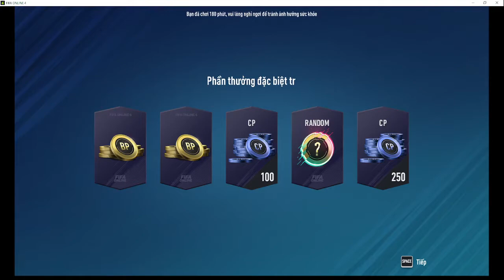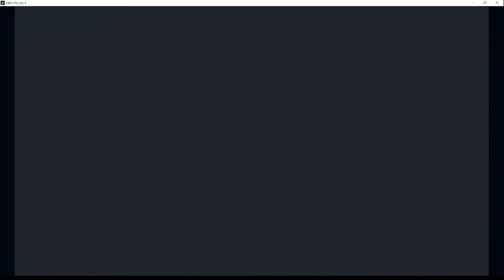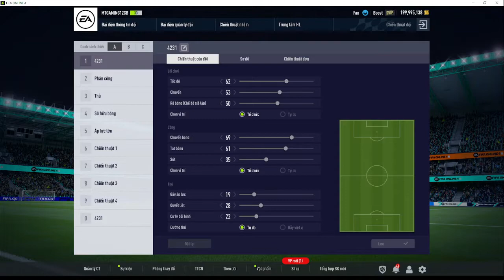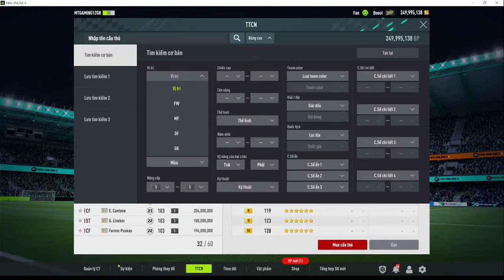LIVETREAM ĐÁ FIFA CAY HƠN ĂN ỚT?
👋🏻 Chào mọi người, mình là MATE GB
🎮 Mình chơi các thể loại game FPS, OpenWorld và hay edit xl =))
🎯Nếu bạn cảm thấy niềm vui ở đây, hãy cho tôi biết bạn có ở đó nhé =))